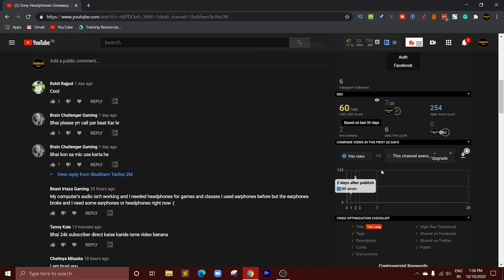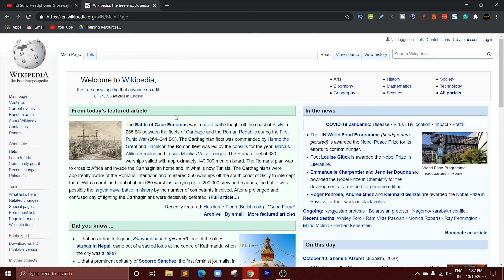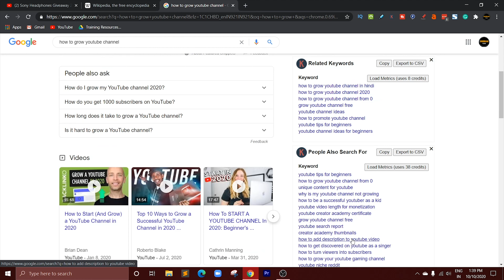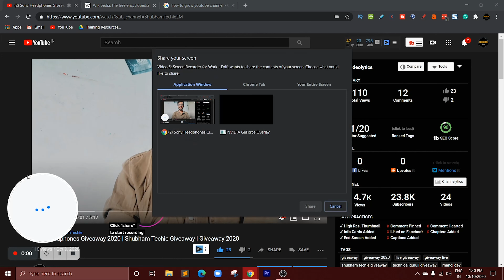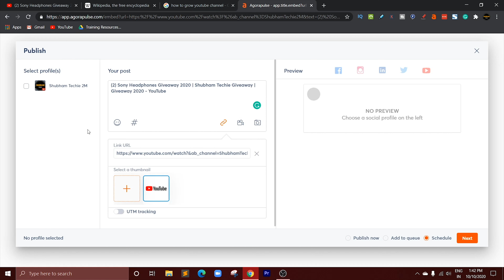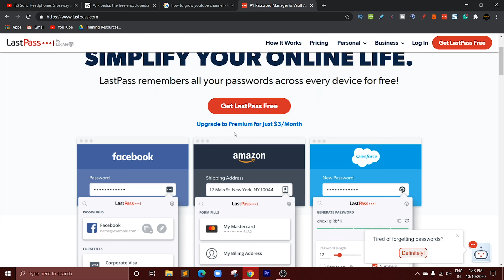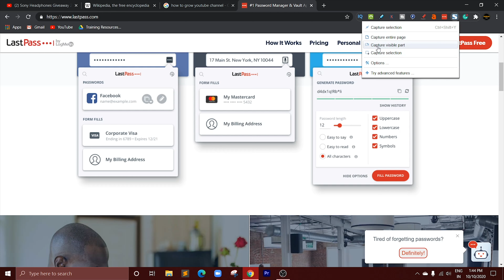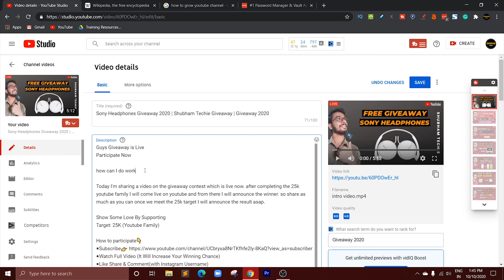Top Chrome Extensions (2020) | You Should Use Right Now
Please Support

Want to know the best google chrome extensions for 2020. Today I'm sharing a video for top useful chrome extensions like VidIQ, TubeBuddy, Agorapulse, Print Friendly & PDF, Keywords Everywhere, Drift Video, Page Marker, LastPass, Fireshoot, Grammarly. Especially for new YouTubers of beginners like how to grow a youtube channel from 0 subscribers to 1000 in a month with TubeBuddy, VidIQ, and with other applications or extensions just watch the whole video you will find useful content and beginners should watch this it will help them. if you found the video useful plz give a like and subscribe to the channel and support me

TOP 10 USEFUL GOOGLE CHROME EXTENSIONS
◾VidIQ: How To Get More Views On Youtube
◾Print-Friendly & PDF: Make a Printer Friendly & PDF version of any webpage.
◾Super Simple Highlighter: Adds highlights to text on web pages, and tries to restore them on subsequent visits
◾Keywords Everywhere: Search Keywords For Youtube
◾Drift Video: Record Your Screen and Video As Well
◾ Page Marker: To draw on any website in real-time in the comfort of your browser
◾Agorapulse: use social media management software that allows you to drive engagement and build authentic relationships on one platform
◾LastPass: Best password manager for free! Generate strong passwords and store them in a secure vault
◾FireShot: Capture pages fully and entirely. Create PDF files from web pages. Instant screenshots are stored locally and produce no traffic
◾Grammarly: Get corrections from Grammarly while you write on Gmail, Twitter, LinkedIn, and all your other favorite sites

Aajao Baatein Karte Hain !

GEARS USED:
◾My Mic
◾My Laptop

Note:
images and sounds used in the video belongs to the respected owner I am not the owner. so, All credit for copyright materiel used in video goes to the respected owner.